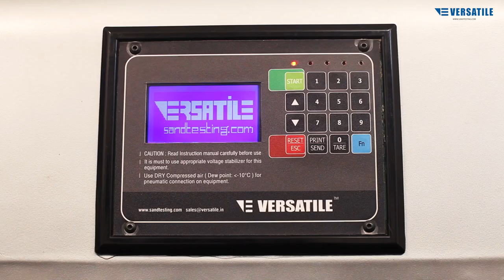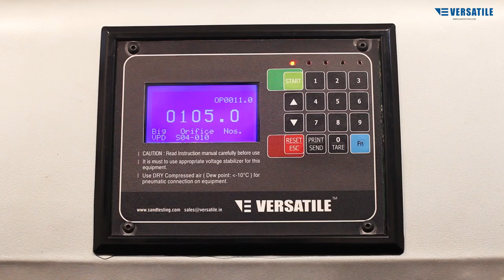Permeability test of foundry Moulding and core sand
The Video shows how to check permeability of Moulding sand (Green sand/ Bentonite Bonded sand) using a specimen tube and also Permeability checking of Core sand (Resin bonded sands) using a core permeability tube.
Information on Equipment depicted in the Video can be found on:
Core permeability tube

Sand Rammer to make Clay bonded Specimen as well as Silicate sand Specimen: